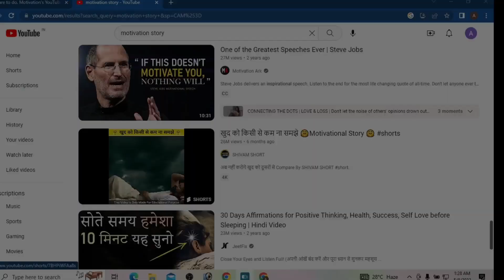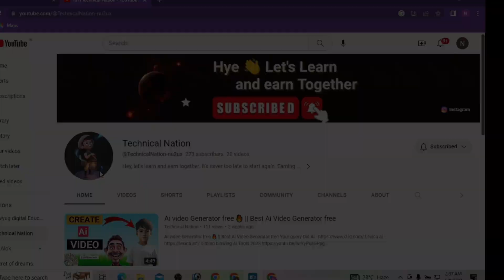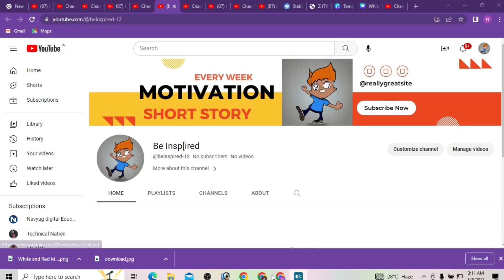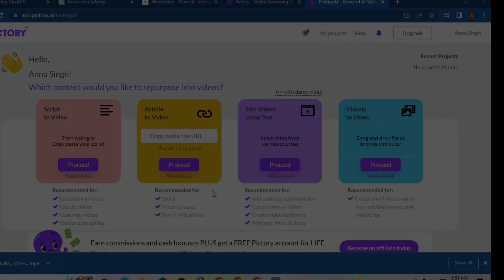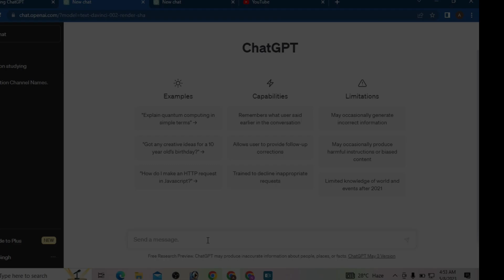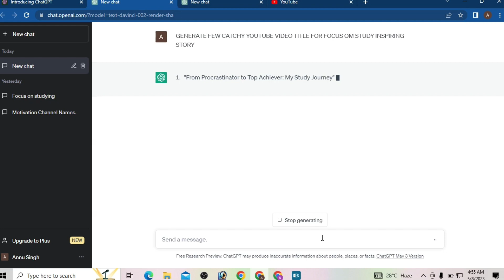How I Made a Faceless YouTube Channel Only USING AI Tools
Faceless YouTube channel using only Ai

Hello Friends I have seen that many people are using artificial
  Ai intelligence tools to create successful YouTube videos
  automation channel and make money online
  In this video, I will show you how I created faceless YouTube Channel
  Faceless YouTube channel using only Ai I have created Title Thumbnails voice over and video kaise kiya how I am using it.  make sure carefully,
  Watch the video till the end and start your own channel
  Start an Al-powered YouTube channel today and earn millions.
BE the Part of my Journey 🙏

Chapter :

00:35 Intro
01:25 Create YouTube Channel
01:46 Create YouTube Channel Banner
02:00 Create Video using Ai
04:05 Upload YouTube Video
04:21 Create Thumbnail Using Ai
04:45 Create Catchy Title Using Ai

how i made a faceless youtube
channel only using ai tools
channel using only ai
channel
channel using free ai tools only
channel using only ai (update)
channel using chatgpt
channel using only ai in hindi
channel only using ai blowme ai
how i make faceless youtube
videos in 10 minutes with ai
how i made faceless youtube channel
i made a faceless youtube channel
how i made a faceless youtube channel using only ai
how to make a faceless youtube channel faceless youtube channel ideas
how to create faceless youtube channel youtube faceless channels
faceless youtube channels
how to create a faceless youtube channel
how to make a faceless youtube channel 2023
faceless youtube channel ideas 2023
faceless youtube channel 2023

Technical NationMake Money with AiShort Stories youtube channel using only AiMake money onlineMake money online 2023Chat gpt 4Youtube AutomationAi Youtube channelAi Se video kaise banayeAi se channel kaise banayeAi video generatorAi video editingYoutube Automation with AiMake Money with ChatGPTHow I Made a Faceless YouTube Channel USING ONLY aiBina face youtube channelBina face ke youtube channel kaise banaen